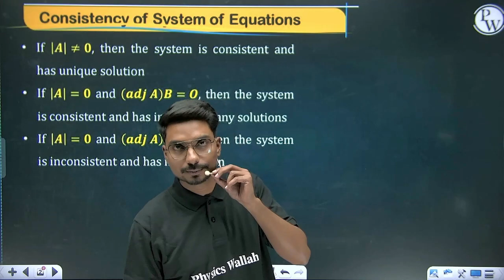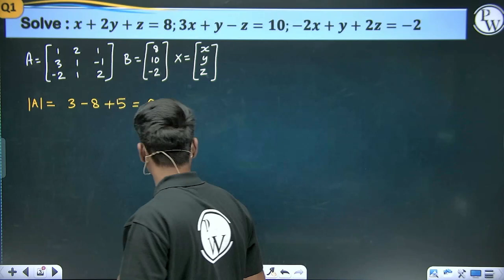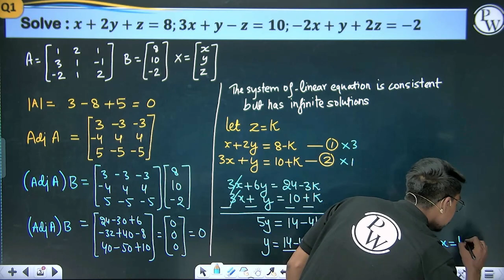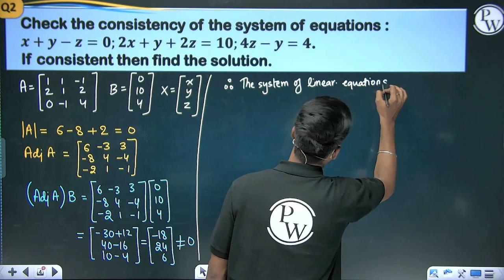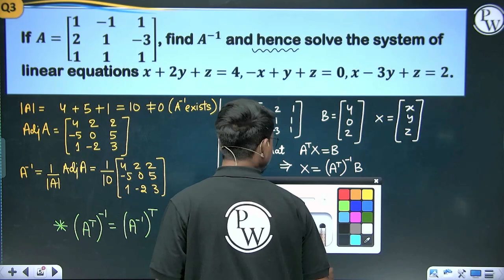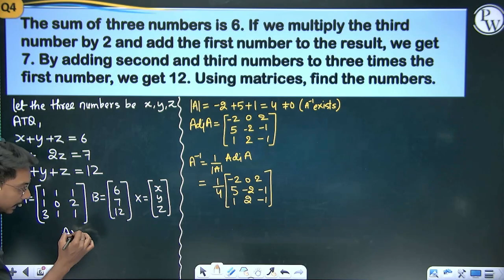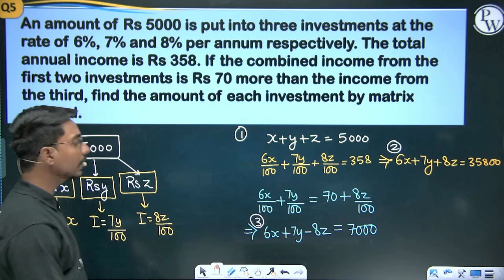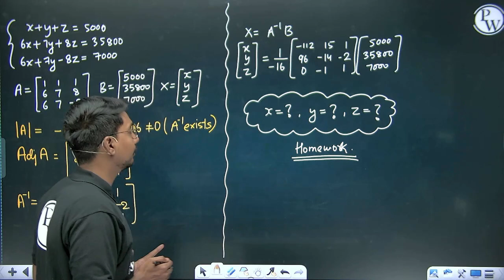Determinants 05 | Application of Matrices and Determinants | Class 12th/CUET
We have covered the topic- Application of Matrices and Determinants of chapter- Determinants of class 12th NCERT in this lecture.

0:00 Introduction
2:21 Consistency of system of equations
6:47 Questions based on system of equation
48:31 Thank You

If the system of equations has one or more solution, then it is said to be a consistent system of equations, otherwise, it is an inconsistent system of equations.

🔴 Batch Details:-

1. This free batch is for the students aiming Class 12th (Board + CUET).

2. The best faculties of India will cover full syllabus of each subject.

3. All the classes will be provided in Recorded form only on our YouTube Channel Ncert Wallah.

4. Class Notes of each lecture will be provided on our PW App in respective batch in PDF format.

5. Practice sheets with text solutions of each lectures will be also provided on App.

6. Weekly Schedule of classes will be posted on Community and announcement section of Batch.